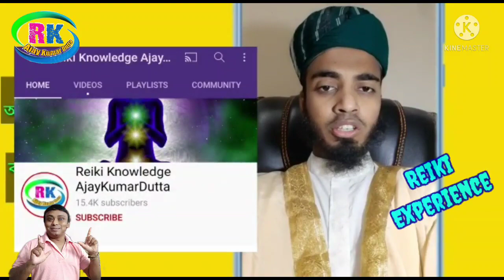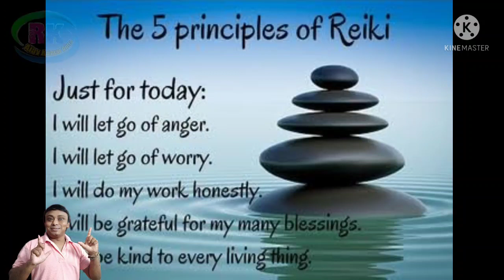33টি শক্তিশালী Angel No., Switch Word, Sacred Code সহ 34 জন হিলারের রেইকি অভিজ্ঞতা শেয়ার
33টি শক্তিশালী Angel No., Switch Word, Sacred Code সহ  34 জন হিলারের রেইকি অভিজ্ঞতা শেয়ার
*Angel No. ইউজের নিয়ম:*
শরীরের বাম দিকে এবং জলের বোতলে নীল কালিতে লিখতে হবে ও সেই জল পান করতে হবে রোজ।
*Sacred Code ইউজের নিয়ম:*
রোজ তিনবেলা 45 বার করে জপ করতে হবে।
*Switch Word ইউজের নিয়ম:*
রোজ একবার নীল কালিতে খাতায় 45 line লিখতে হবে ও তিনবেলা 45 বার করে জপ করতে হবে।
⚡ *Anybody can join me on this* 👇 *Whatsapp Group* :
*আমাদের দর্শক বন্ধুদের সহায়তার জন্য হোয়াটসঅ্যাপ গ্রুপ* 👇
 💁 *Divine Help For All*